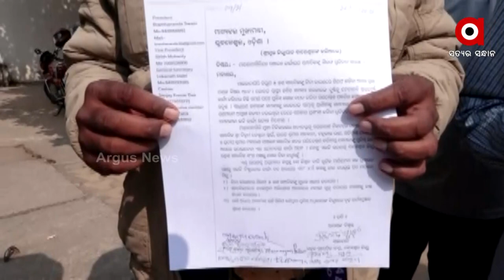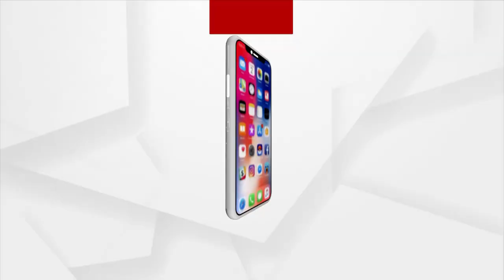ବାଲେଶ୍ବର ଉତ୍କଳ ସାମ୍ବାଦିକ ସଂଘ ତରଫରୁ ଜିଲ୍ଲା ପାଳଙ୍କୁ ଦାବି ପତ୍ର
ସାଧାରଣ ଜନତାଙ୍କ ସମସ୍ୟାକୁ ସରକାରଙ୍କ ସାମ୍ନାକୁ ଆଣିବାକୁ ଗଣମାଧ୍ୟମ ପ୍ରତିନିଧି ଆପ୍ରାଣ ଉଦ୍ୟମ ଚଳାଇଥିବା ବେଳେ ସରକାର ପ୍ରଶଂସା କରିବା ପ୍ରତିବଦଳରେ ପ୍ରଶାସନର ଦମନଲୀଳା ଭଳି କାର୍ଯ୍ୟ ଅତ୍ୟନ୍ତ ନିନ୍ଦନୀୟ । ଏ ନେଇ ବାଲେଶ୍ବର ଉତ୍କଳ ସାମ୍ବାଦିକ ସଂଘ ତରଫରୁ ଜିଲ୍ଲା ପାଳଙ୍କୁ ୩ ଦଫା ଦାବି ପତ୍ର ପ୍ରଦାନ କରିଛନ୍ତି ।